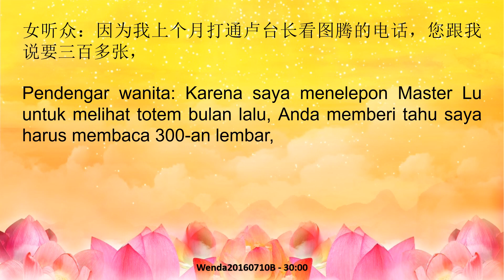Kualitas Xiao Fang Zi Bagus, Jumlah Yang Diminta Akan Berkurang 小房子质量好，要的数量会减少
Judul Video:
Wenda20160710B - 30:00
小房子质量好，要的数量会减少
Kualitas Xiao Fang Zi Bagus, Jumlah Yang Diminta Akan Berkurang